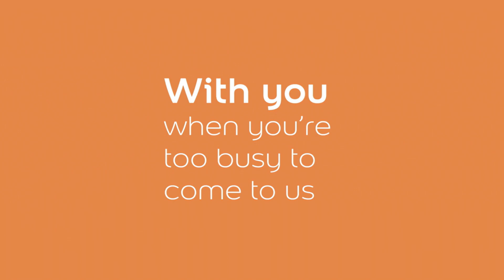Introducing New E-Cargo Bike Delivery in London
In keeping with Dulux Decorator Centre’s commitment to understanding and responding to our customers needs, we are thrilled to announce the expansion of our Rapid delivery offering with the introduction of new e-cargo bikes!

Building upon our already successful Rapid delivery service, we've launched this service in our London stores, giving our London-based customers a fast and efficient option that promises to deliver within just 90 minutes!

Saving you time and with Zero emissions, the e-cargo bikes are also better for the environment, making them perfect for quick, short-distance jobs in the busy capital. This new service not only helps us as a company reach our sustainability commitments, but also supports the trade industry in achieving their own sustainability goals too.

We are committed to continually enhancing our services and look forward to seeing the positive impact this initiative will have on our customers and the environment. Watch the video to learn more.